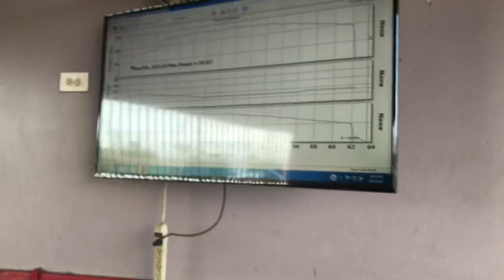Raptor 700 dyno 54hp Stock Internal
Internal stock, dual exhaust DMC, Blaster MSD fuel and ignition controller, cuervo +3 throttle. Stock box with proflow K&N and no lid.